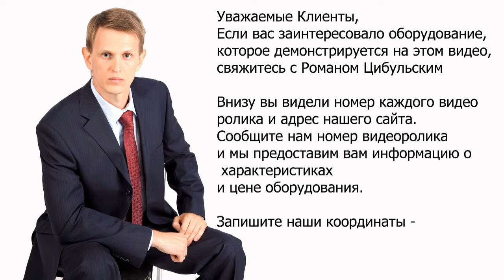🔥 Shelf life Water treatment. Blister Labeling Conveyor.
Shelf life Water treatment. Blister Labeling Conveyor. Online video of production and laboratory equipment from leading manufacturers and suppliers of pharmaceutical industry. OUR KEYWORDS: Equipment, catalog, pharmaceutical, technology, manufacturing, laboratory, GMP, news, pharmaceuticals, products, industry, plant, design, clean rooms, gelatine capsule, vial, ampoule, tube, cap, capping, labeler, labeller, machine, tablet, press, tabletpress, pharma, filling, dispenser, pharma, packing, blister, marker, labeling, printer, application, manual, capsule filling, capsule filler, sale, buy, photo, characteristics, sell, soldering, sealer, powder, granules, liquid, solid, soft, dry. Our visitors will be able to see all processes how it is done. We also help you choose different kinds of pharmaceutical equipment – laboratory tablet press, rotary tablet press, hydraulic press, granulators, mixers, drying, vacuum powder conveyor, blistering machines, packaging machines, capsule filling machines and many other kinds of equipment. Our consultants will help with the discussion, selection, payment, and delivery of pharmaceutical equipment to your city. For over 17 years we have been working in this industry for our customers. Company CEO Mr. Roman Tsibulsky Write: Mobile phone WhatsApp Skype: RomanTsibulsky OUR CATALOG OF PHARMACEUTICAL EQUIPMENT: Equipment for preparation and transportation of tablet mass; Early boring and product feeding equipment; Centrifuge Sieve; Vibrating sieve for sieving powders and granules; Cone Pharmaceutical Mills; Pharmaceutical hammer mills; Pellet mixers for industrial production; Fluid Bed Pellet Dryers; Bins for storing tablets, powders and pellets; Bin mixers for powders and granules; Laboratory pharmaceutical equipment; Industrial equipment for medicine production; Lifting columns for containers; Bottle and vial washing; Semi-automatic bottle and vial washer; Automatic Bottle Washing; Tablet presses for tablet pressing; Laboratory rotary tablet press; Laboratory rotary tablet press; Compact rotary tablet press; Washable rotary tablet press; Washable rotary tablet press; Rotary tablet press for powder pressing; Press tool for tablet equipment; Coater for the application of the shell on the tablets; Container washing and sterilization equipment; Semi-automatic bottle washing machine for syringe washing; Automatic washing and drying machine for ampoules, vials and cartridges; A pyrogenic tunnel for sterilization of ampoules, vials, cartridges; Powder filling and dispensing lines; Liquid solution bottling and powder dispensing machines; Bottling machine for products with low viscosity; Bottling machine and double capping bottles; Sunset Machine for Vials of Different Forms; Bottling and capping machine for ophthalmic products; Glass bottle filling and capping machine; Plastic Bottle Closing Machine; Bottling machine in glass ampoules and penicillin bottles; Filling machines in plastic syringes and cartridges; Bottling machine in vials, syringes and cartridges; Syringe